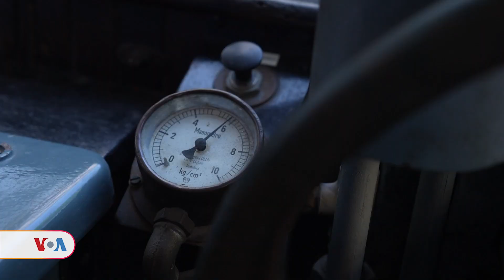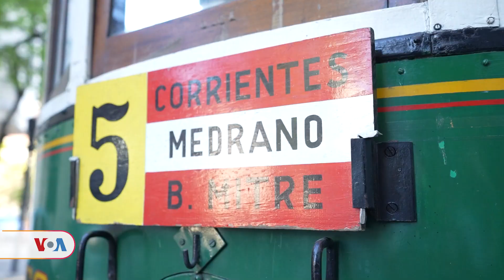El histórico tranvía que resiste al paso del tiempo en Buenos Aires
Por años, el tranvía fue el transporte público predilecto en Buenos Aires, hasta que en 1963 desapareció abruptamente. Pero en los 80 un grupo de entusiastas rescataron uno de los vagones del olvido y hoy este tranvía abre sus puertas a visitantes. Reporta Gonzalo Bañez Villar, corresponsal de la Voz de América, en Argentina.